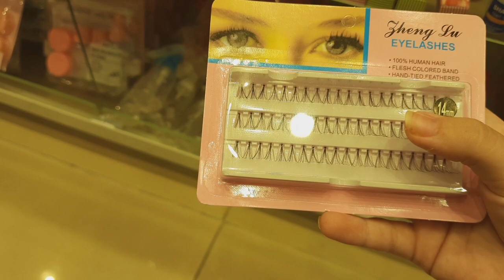Comprinhas de MAQUIAGEM para a PENTEADEIRA NOVA *vlog*💅💖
Nesse vídeo eu gastei todo o meu dinheiro em maquiagens para a minha penteadeira camarim nova!!
Eu amo maquiagem, amo produto de skin care, coisas pra fazer spa day e máscaras caseiras, e mostrei várias opções legais que tinha em uma loja para vocês.
Foram comprinhas de maquiagem pra penteadeira nova, que a propósito logo logo sairá vídeo de tour pela minha penteadeira nova, se quiserem esse video deixem nos comentários ♥️

Meu sonho é ir em São Paulo e fazer comprinhas de maquiagem na 25 de março, pois lá tem muitas coisas batatinhas, que a gente ama né?😂♥️

☆ Perguntas frequentes ☆
- Idade : 16

Esse canal é focado em Beleza, estilo de vida e Entretenimento

Anna Bernardes